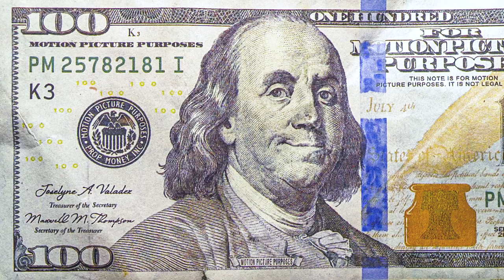Intro - VYAS | OFFICIAL MUSIC VIDEO | AATH CHAAR MIXTAPE | LATEST RAP SONG 2023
Hey folks!!! This is the title track of our Mixtape 84 . In this MixTape I have talked about my hood , my feelings , experiences and the things that I am learning to shine in the dark. There are many things that I'm working on. This MixTape took a couple of sleepless nights I hope you guys will definitely show your love and support like you always do. Delhi 84 se !

Prod By - CJCHIRAG BEATZ
Mixed and Mastered by -- VYAS